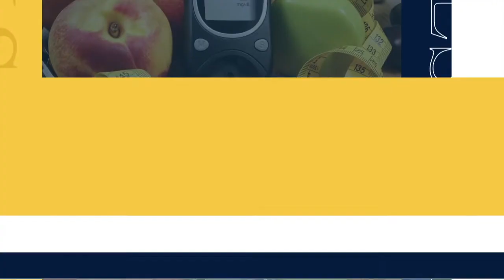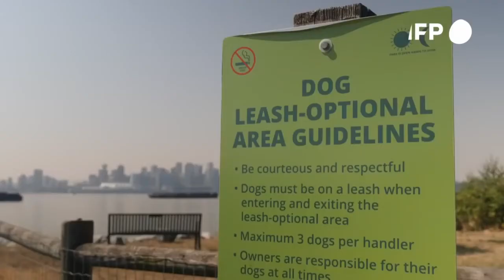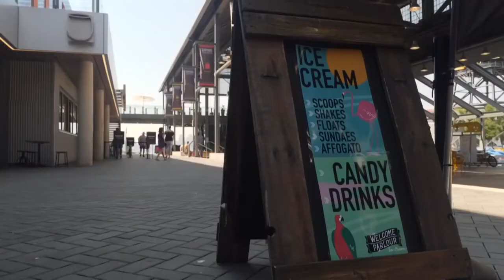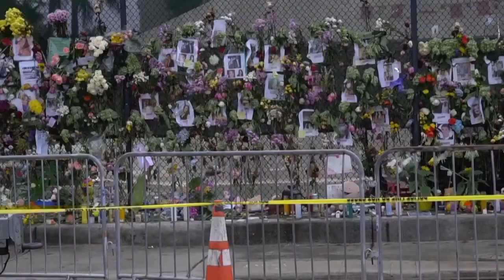MSP Edición Diaria 1 de julio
Covid19: Infectólogo puertorriqueño revela pudiéramos necesitar una tercera dosis de la vacuna contra el Covid19.

SaludPública: Rumbo al escritorio del gobernador Pedro Pierluisi medida que protege a las personas adictas a opioides.

Pacientes: Ismar Perez, paciente del síndrome de Sjögren logra tomar el control de su condición.

Internacionales: Ola de calor en Vancouver cobra la vida de decenas de personas.

El Río Ganges en India rebosa con muertos por Covid19 luego de una inundación.

Balance de muertos en derrumbe de Florida sube a 16 en séptimo día de búsqueda.